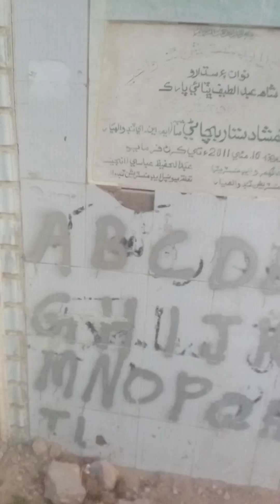ٹنڈوالہیار۔پارک عوام کی خدمت بتاتا ہے۔نظر انداذ مت کرو۔۔۔راجہ اسلم خان ذادہ